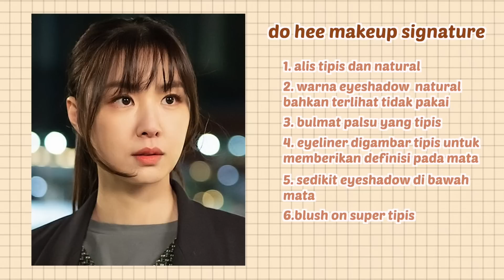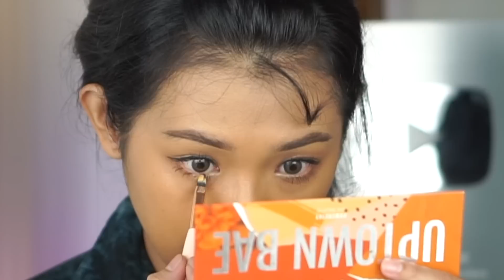MAKEUP KOREA SAWO MATANG + PENGALAMAN KERJA DI ECOMMERCE IJO 6,5 TAHUN | RIRIEPRAMS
RIEview kali ini aku bikin makeup look yang terinspirasi dari Woo Do Hee, karakter Seo Ji Hye di kdrama Dinner Mate yang sudah tamat bulan lalu. Gara-gara kdrama ini juga, aku jadi flashback ke pengalaman aku kerja di Ecommerce ijo, yang dimana saat awal aku kerja itu hitungannya masih start up hehe.

Semoga sharing aku berguna ya & kita bisa saling mengingatkan dengan baik.

📹  SONY A6300
💿 Edit by my Editor, IG: @anniisarizkysari